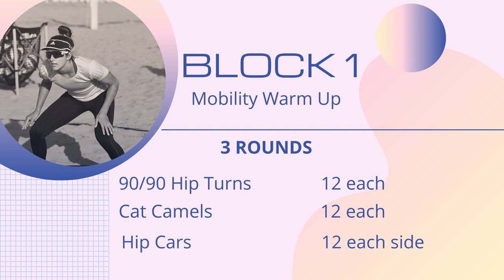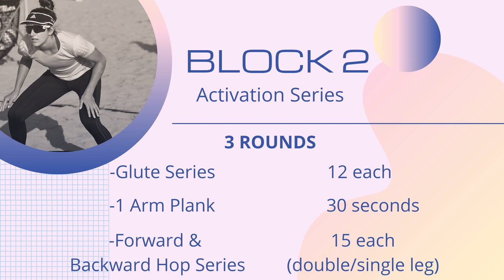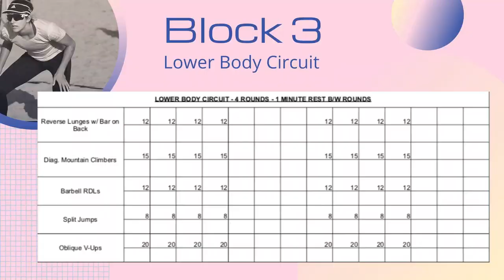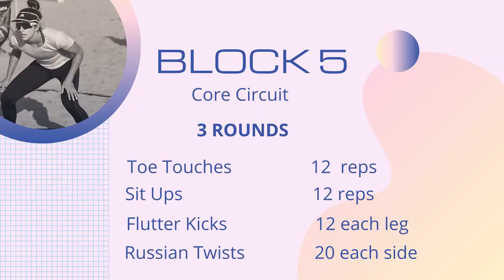USA Volleyball Workout Plan | Sarah Sponcil Volleyball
A full body USA Volleyball Workout with little to no equipment necessary to complete! Includes a Mobility Warmup, Activation Series, Lower Body Circuit, Upper Body Circuit, Core and Cardio.

Facebook Page: Sarah Sponcil Volleyball modal=admin_todo_tour

MY GEAR FOR THE WORKOUT...

Medicine Ball

Power Block Dumbells

Yoga Mat